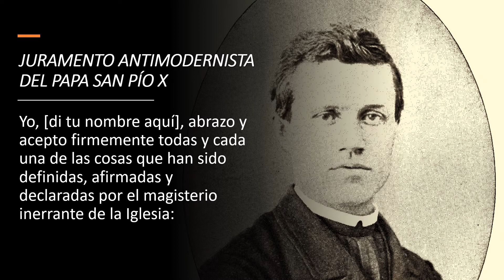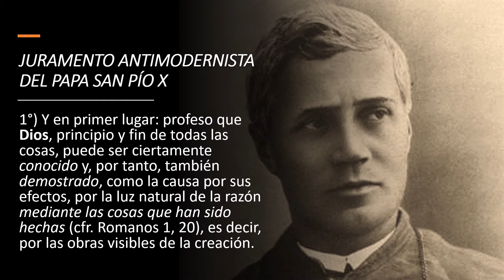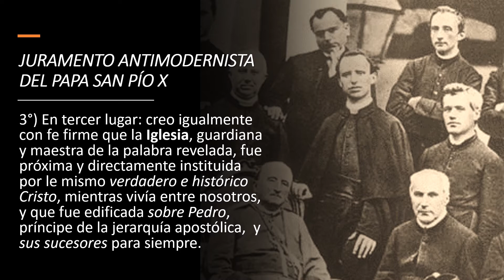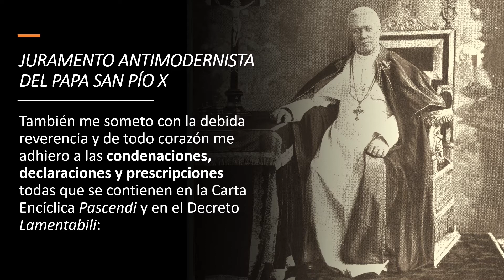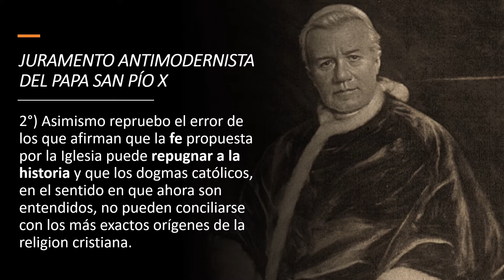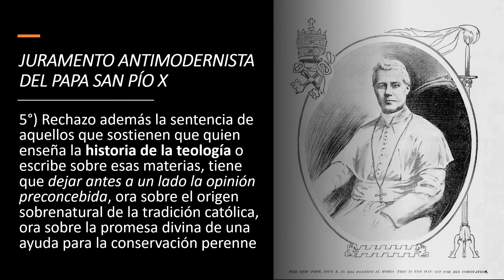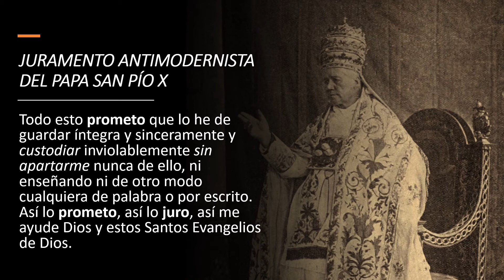JURAMENTO ANTIMODERNISTA DEL PAPA SAN PÍO X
Por favor, difunde la devoción a María Santísima del Buen Suceso de la Purificación que se apareció hace 400 años en Quito, Ecuador.

¡Juntos podemos contribuir al Triunfo prontísimo del Inmaculado Corazón de María!